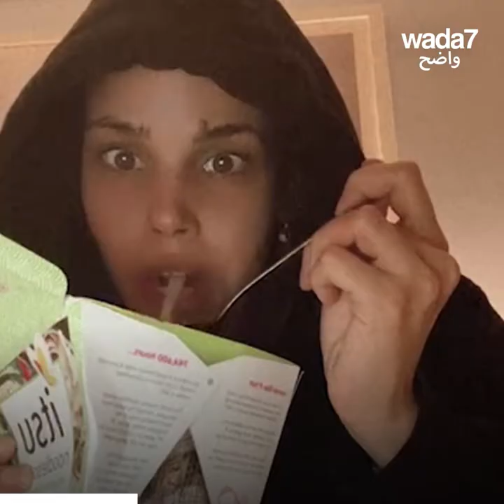"لا أحصل على المال من عمرو دياب!"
نور ابنة المغني المصري عمرو دياب صرحت على إنستقرام بأنها لا تعتمد ماديا على والدها !